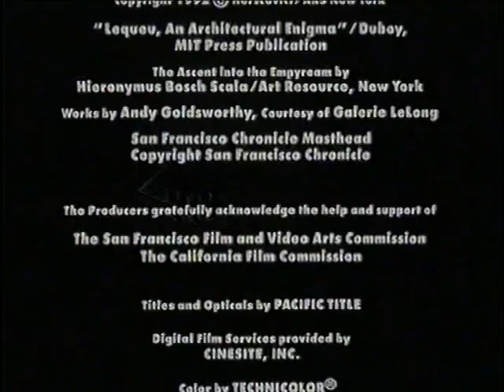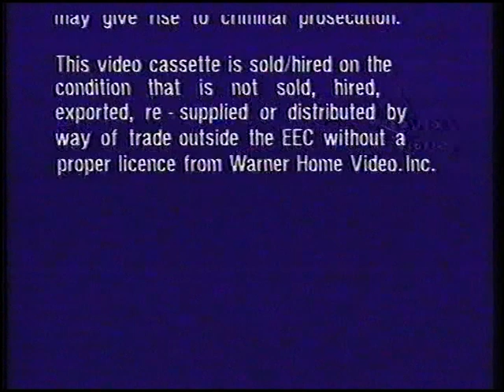Original VHS Opening & Closing: Fearless (UK/Ireland Retail Tape)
Here are the Titles From My 1995 UK/Ireland VHS of Fearless

Opening:
1. Warner Home Video Logo
2. Closed Captions Screen
3. BBFC 15 Black Card
4. Warner Bros. Logo
5. Start of film

Closing:
1. End of film
2. Warner Home Video Warning Scroll